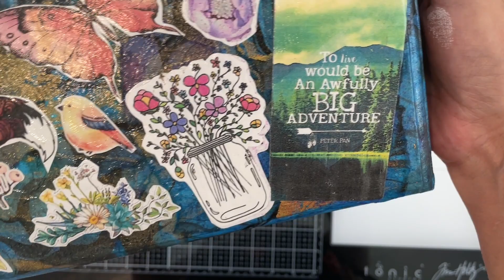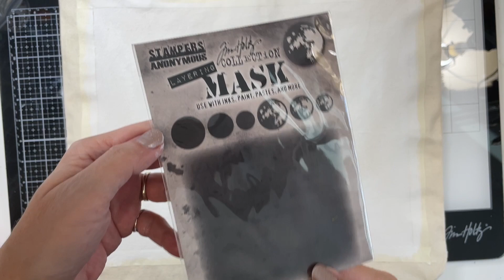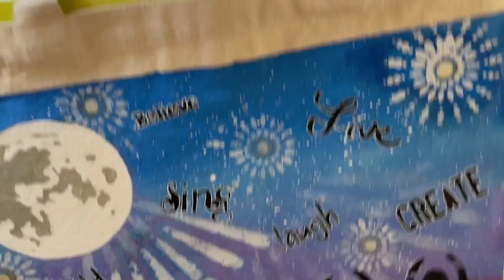Stenciling a Re-useable Tote Bag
In today's video, I stencil a re-useable tote bag in honor of Earth Day and I leave in my mistakes so you can see how I dealt with them.